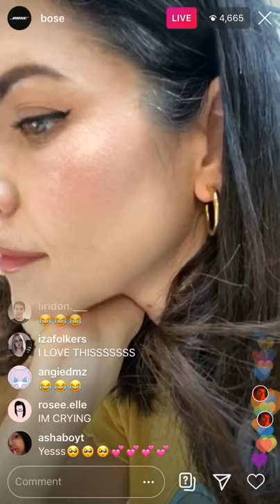Marina - Pink Convertible snippet (IG Livestream 10/04/2020)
Here is a snippet of Marina’s new song called ‘Pink Convertible’. Hope you enjoy!